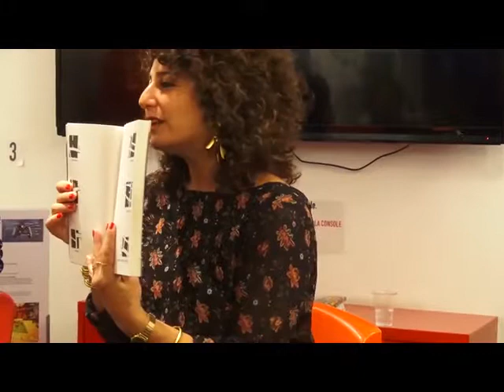Entretien avec Zeina Abirached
Autour du récent roman graphique politique et poétique écrit à quatre mains Prendre refuge, Mathias Énard et Zeina Abirached dialoguent entre Orient et Occident. Aujourd’hui, à Berlin, Karsten rencontre Nayla qui a fui la Syrie pour s’installer en Europe. En septembre 1939, deux voyageuses parviennent à Bamyan en Afghanistan. Ces deux histoires tissent le récit du désir, de l’altérité et de la guerre.

Avec : Sonia Déchamps, Zeina Abirached